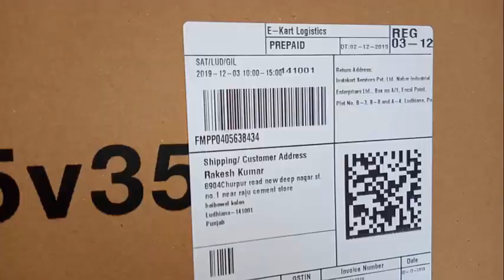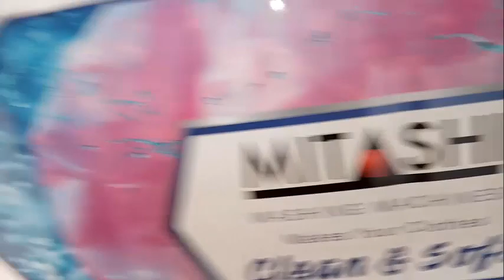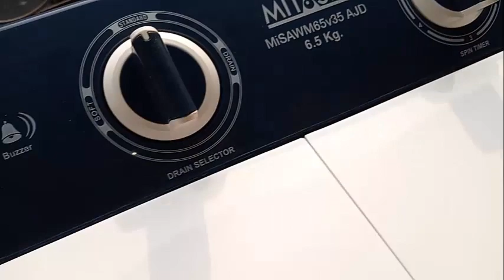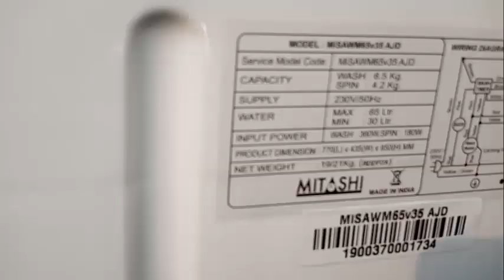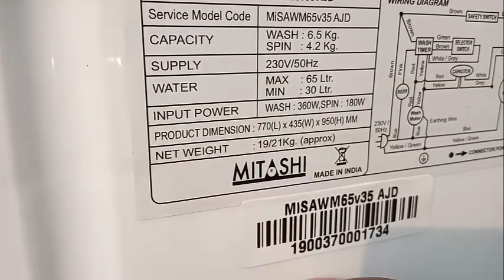MITASHI Washing Machine Unboxing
In this video, we have shown you by unboxing the washing machine of Mitashi company. Friends Mitashi company is a very good company and the price of Mitashi company washing machine is the lowest. The price of washing machine of Mitashi company is 7490rs and the washing machine of Mitashi company Guarantee is 2 years and Mitashi Company's washing machine motor is guaranteed for 5 years Friends Mitashi Company's washing machine capacity 6 point 5 KG and Mitashi company's washing machine lids are of Unbreakable PVC while other washing machine lids are of Transparent PVC which are not unbreakable and they break quickly. Friends and Mitashi Company's washing machine price is also other company. There is a lot of work with the washing machine and friends, I bought the washing machine of Mitashi Company online from Flipkart if you also Nd be best to buy washing machines Mitashi company then you can also buy the washing machine Flipkart Mitashi company.
MR Home Made
Rakesh Kumar
इस वीडियो में हमने आपको मिताशी कंपनी की वाशिंग मशीन की अनबॉक्सिंग करके दिखाई है दोस्तों मिताशी कंपनी बहुत ही अच्छी कंपनी है और मिताशी कंपनी की वाशिंग मशीन का प्राइस सबसे कम है मिताशी कंपनी की वाशिंग मशीन का प्राइस 7490rs है और मिताशी कंपनी की वाशिंग मशीन की गारंटी 2 साल की है और मिताशी कंपनी की वाशिंग मशीन की मोटर की गारंटी 5 साल की है दोस्तों मिताशी कंपनी की वाशिंग मशीन कैपेसिटी 6 पॉइंट 5 केजी है और मिताशी कंपनी की वाशिंग मशीन के जो ढक्कन है वह अनब्रेकेबल पीवीसी के हैं जबकि अन्य वाशिंग मशीन के ढक्कन ट्रांसपेरेंट पीवीसी के होते हैं जो अनब्रेकेबल नहीं होते और वह जल्दी टूट जाते हैं दोस्तों और मिताशी कंपनी की वाशिंग मशीन का प्राइस भी अन्य कंपनी की वाशिंग मशीन से बहुत ज्यादा काम है और दोस्तों मिताशी कंपनी की वाशिंग मशीन मैंने फ्लिपकार्ट से ऑनलाइन खरीदी है अगर आप भी चीप एंड बेस्ट मिताशी कंपनी की वाशिंग मशीन खरीदना चाहते हो तो आप भी मिताशी कंपनी की वाशिंग मशीन फ्लिपकार्ट से खरीद सकते हो।